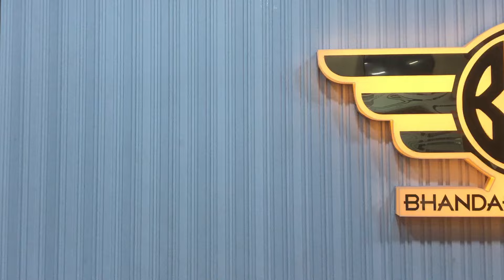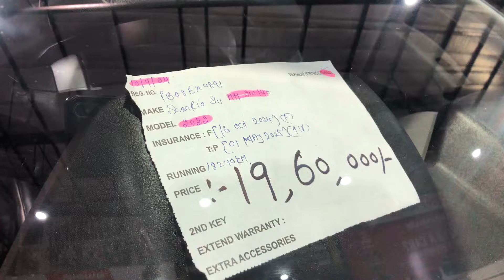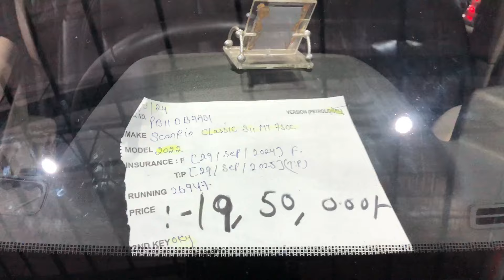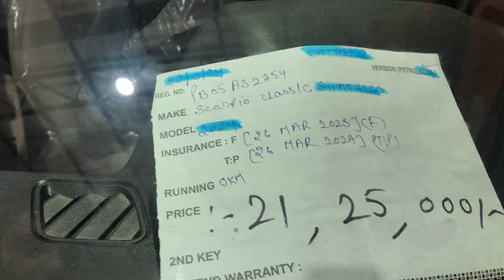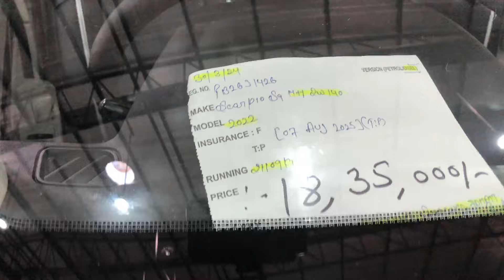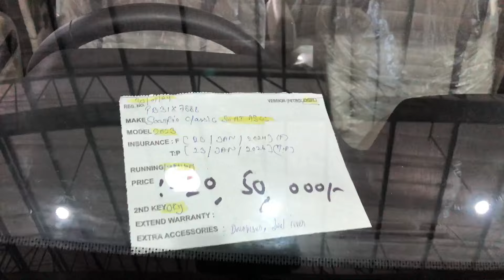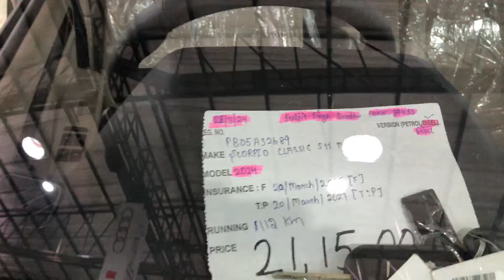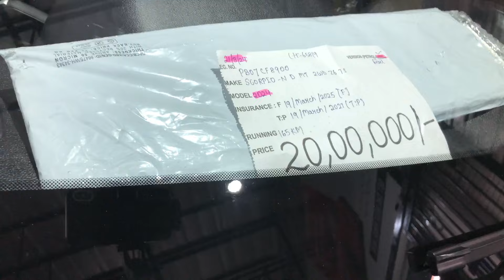SCARPIO CLASSIC S11, SCARPIO NZ8L,😱🚘||BHANDARI CAR BAZAR BHOGPUR